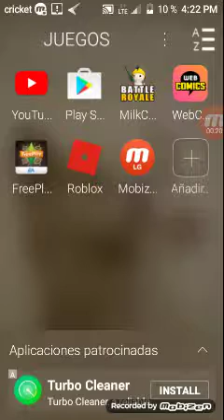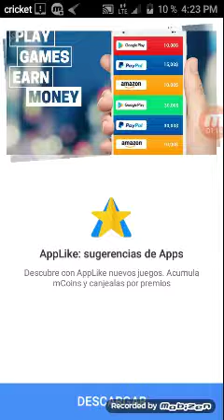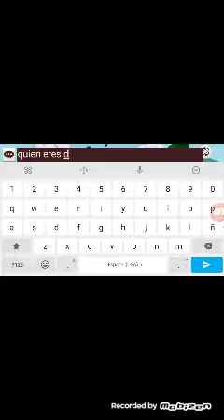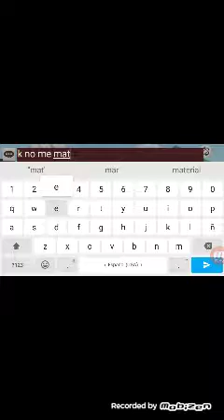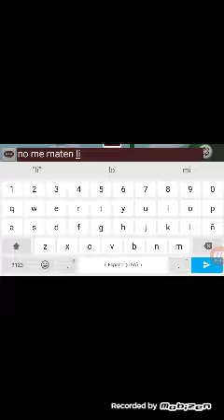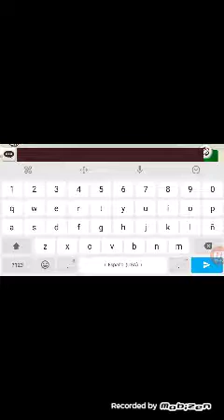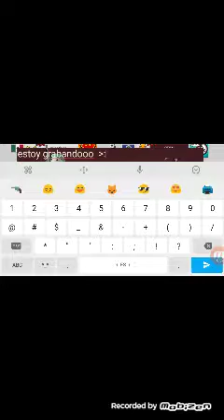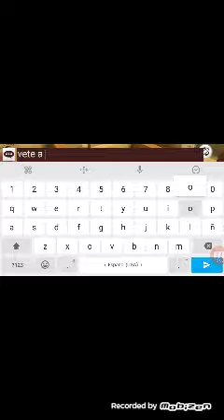Milkchoco soy la pura noob